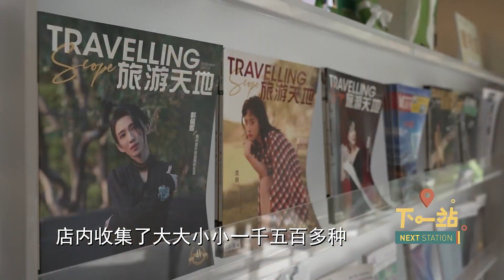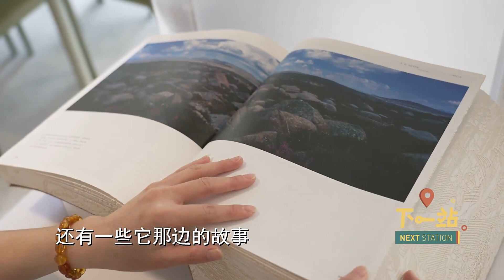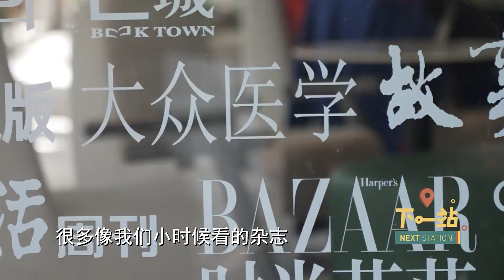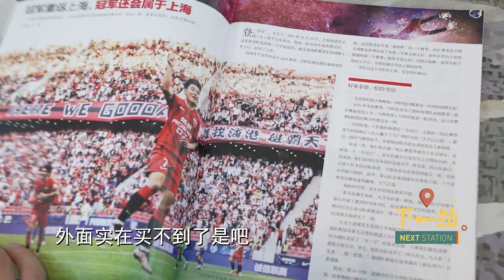一家开在公园里 只卖期刊的书店#下一站 next station CLIP